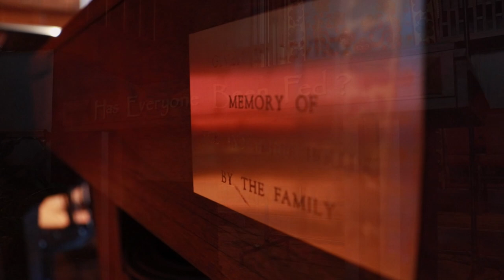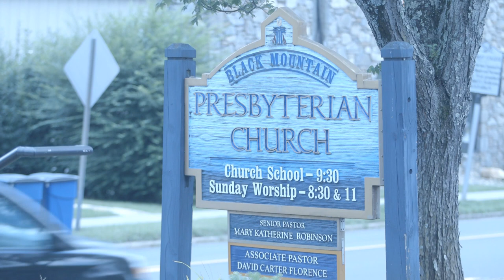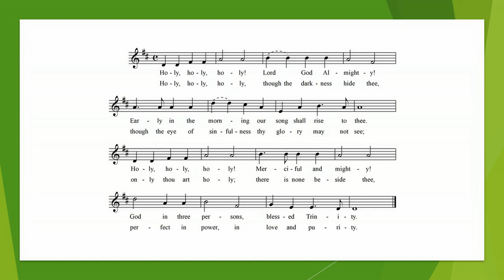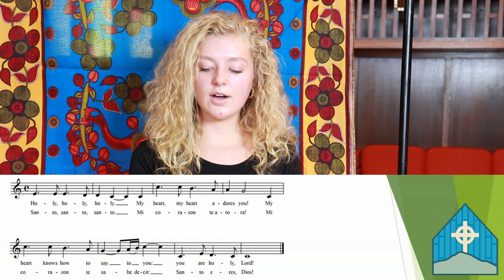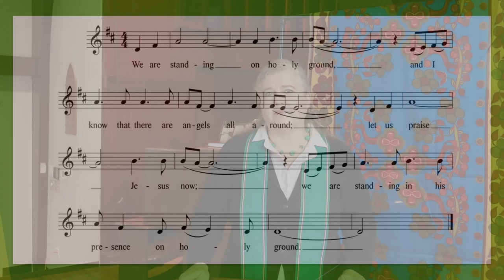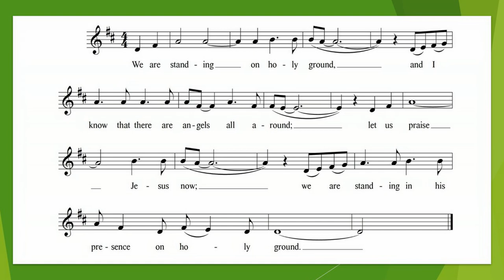Sunday Worship - October 25, 2020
Prelude | Agnus Dei | Michael W. Smith
"Holy, holy, are you Lord God Almighty;
Worthy is the Lamb, worthy is the Lamb;

Hymn | Holy, Holy, Holy! Lord God Almighty! | NICEA
 | Anna Banzhoff, song leader |

Confession Response | Holy, Holy, Holy | ARGENTINE SANTO
 | sung in English, then Spanish, then English again |

Hymn | We Are Standing on Holy Ground | HOLY GROUND

Offertory | Go Down, Moses | African American Spiritual
 | Andy Gwynn, arranger and performer |
The history of this spiritual makes for fascinating, if painful reading. It was sung by fugitive slaves held at Fort Monroe, Hampton Virginia as early as 1853. It was notated by Rev LC Lockwood, a chaplain at that fort, at that time. However, there is strong evidence that Harriet Tubman was aware of the song and used it as code language for the Underground Railroad as early as 1850, with variants pre-dating even that. The song was first published in 1861 by Thomas Baker, an English composer active in New York City. This was the first instance of a spiritual being published in the US. Known variously as "Go Down, Moses," and "Let My People Go," this song has had as many as 11, 18 or 25 verses associated with it. Paul Robeson sang a version by Harry T Burleigh with just two. The Johnson brothers, James Weldon and J Rosamund performed and published the same two. The seminal place of this song in American musicological history cannot be overstated. Michael Hawn's summary is most helpful

Postlude | Chaconne in G Minor | Louis Couperin

"Holy, Holy, Holy! Lord God Almighty!," words by Reginald Heber, 1827, music by John Bacchus Dykes, 1861, both in the public domain, as found in "Glory to God," copyright © 2013 Westminster John Knox Press.